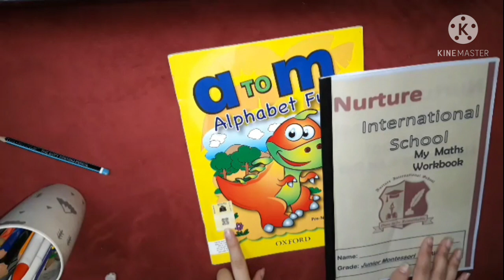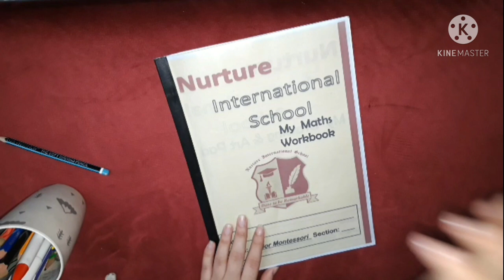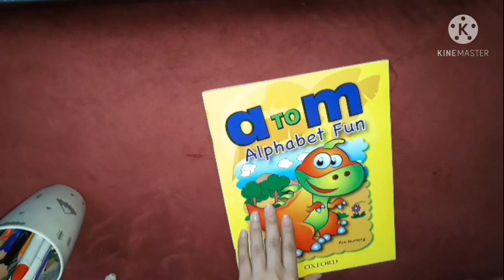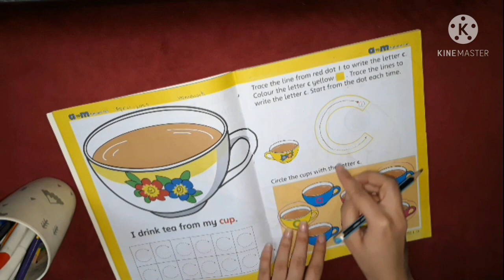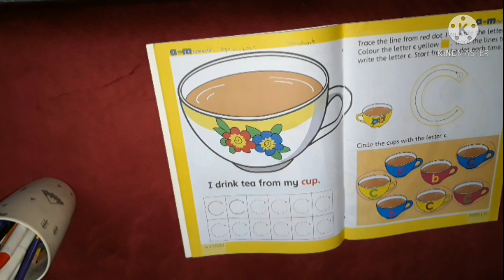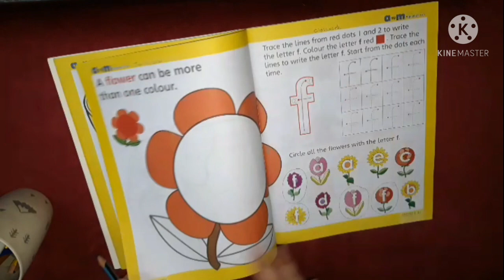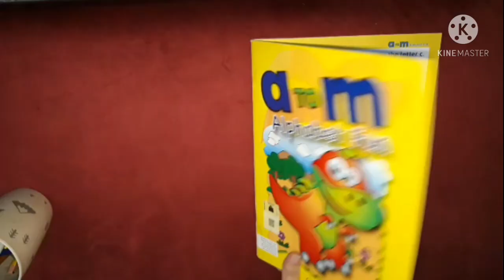Junior Montessori: English & Maths Work (Session: 3, Week: 3)